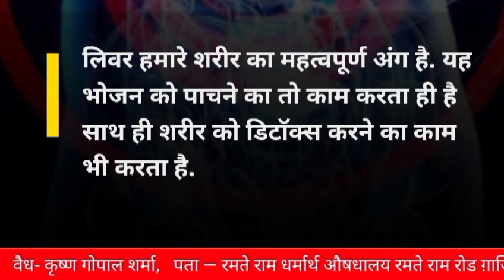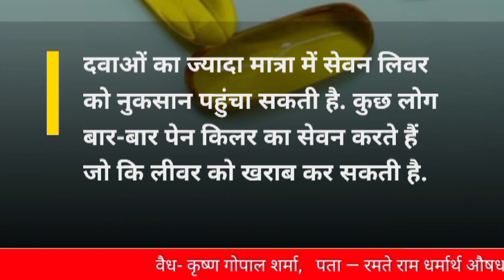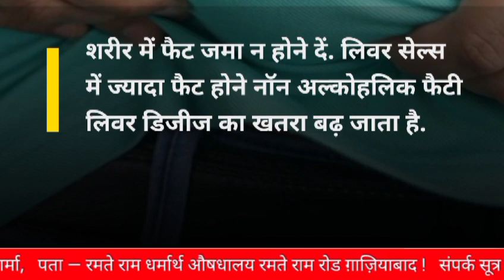आपकी 5 आदतें जो लीवर को पहुंचा रही है नुकसान।